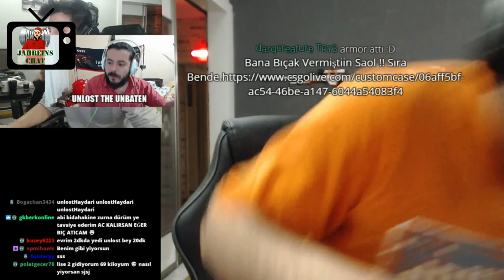Unlostv | Lahmacun Yayını - Lahmacun nasıl hazırlanır ?